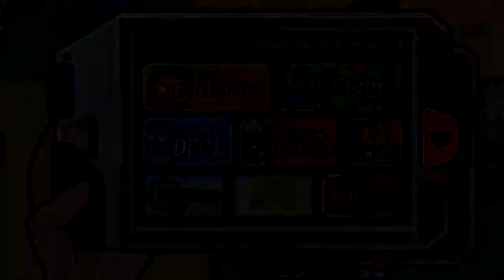Pocket Mortys- Quick Look - TheOzguy!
Oh gee rick I don't know if battling other me's is a good idea!